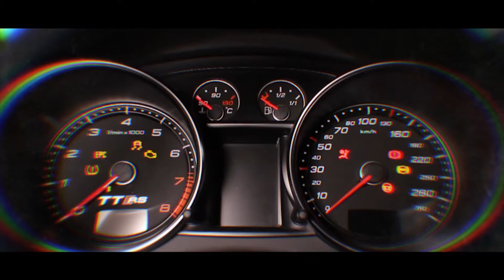рекламный ролик beaver